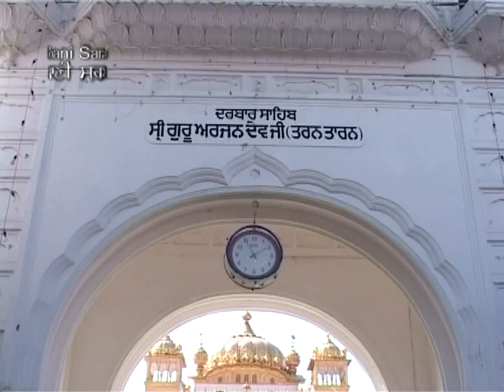Gur Jaisa Nahi Ko Dev | Bhai Surinderpal Singh Ji Khalsa (Ludhiane Wale) | Shabad Gurbani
Album:  So Kio Manda Aakhiai
Singer:  Bhai Surinderpal Singh Ji Khalsa (Ludhiane Wale)
Music Label: SSG (Oberoi Cassettes)
Vendor: GoBindas Entertainment Pvt. Ltd.